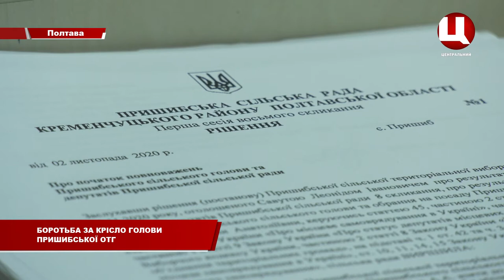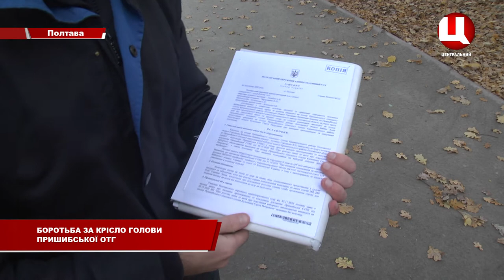Суд за крісло голови Пришибської ОТГ